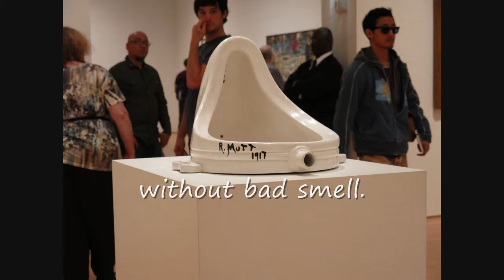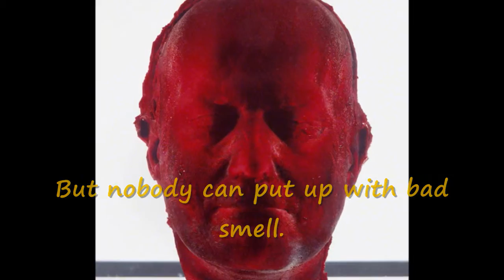The difference between reality and Art.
There is some difference between reality and Art…
The difference is… the smell.
A real cow has bad smell. A painted cow has not bad smell.
Tracey Emin’s bed has not bad smell.
Duchamp’s urinal.
Manzoni’s merda.
Gunter von Hagens’ corpses.
Hirst’s lambs.
All of them wanted to scandalize us with their artworks. But they had the delicacy of showing us their realistic and provocative artworks… without bad smell.
We can’t say: “Contemporary Art stink out”. Even contemporary artists don’t like people may say: “Your Art stinks…”

However, something is awful…
Everybody can put up with bad paintings, noise, ugly things, bad manners… in an exhibition. But nobody can put up with bad smell.